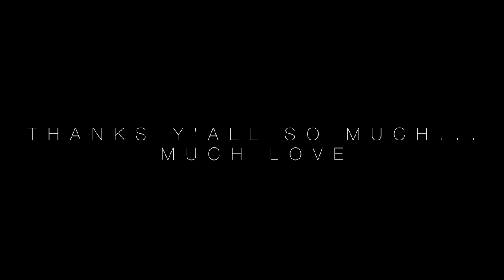ABDA DANCERS-Sina Cora Dance Camp '14 BEYONCE ON THE RUN TOUR & JLO TRIBUTE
AYTUNC BENTURK DANCE ACADEMY
KADIKÖY ABDA : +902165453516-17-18 Mobil :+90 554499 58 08
BAKIRKÖY ABDA : 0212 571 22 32 Mobil : 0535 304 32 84